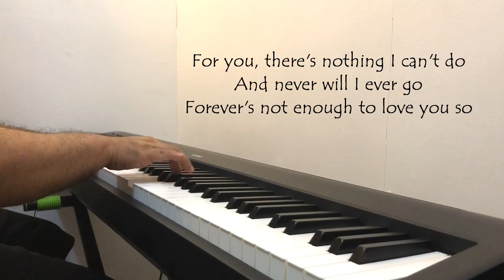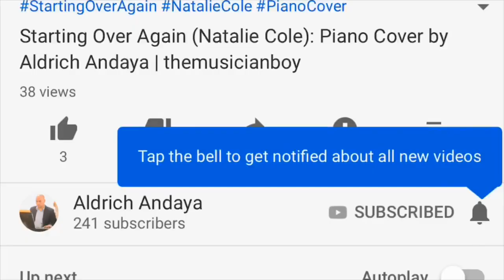Forever’s Not Enough (SARAH G) | ZEPHANIE Inspired: Piano Cover by Aldrich Andaya w/ lyrics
LYKA: @themusicianboy

Piano Cover - Inspired by the rendition of Zephanie Dimaranan  in Idol Philippines

Keyboard:
Kawai ES110

Editing apps:
iMovie
Garageband
FilmoraGo